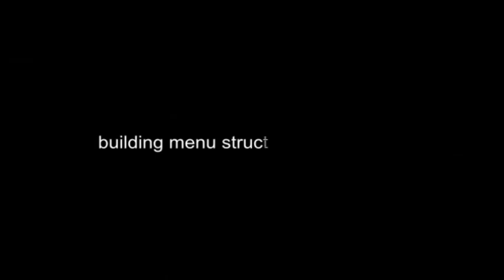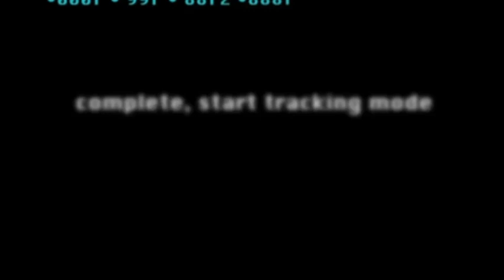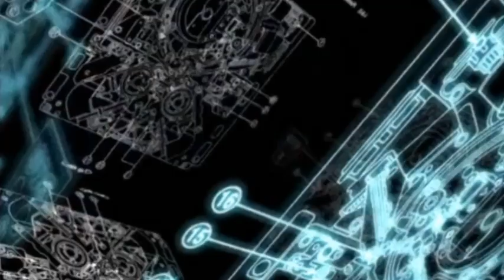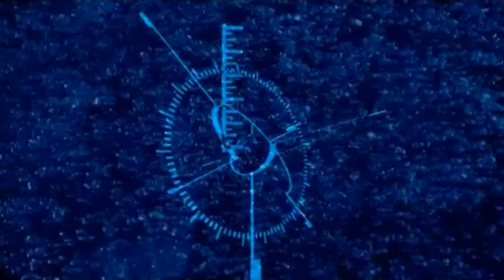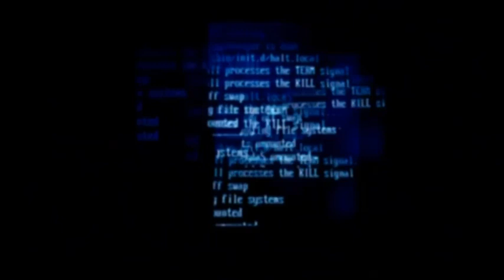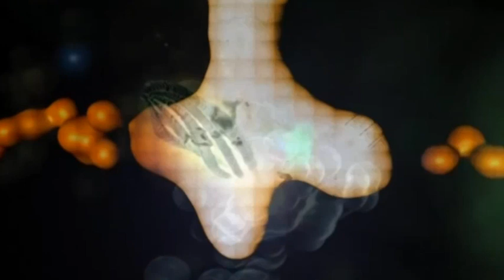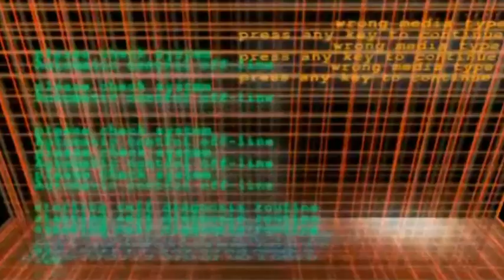Mind-Flux - Space Visions, 2002. (Widescreen Edit) Full DVD (((*PsyTrance-Psybient-PsyChill*)))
From 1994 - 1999 Mind-Flux (Michael Kersten and Thomas Fanger) were one of the leading artists on the German electronic music scene, producing mainly ambient trance, psy-trance and chill out, although they do wander into hard trance at times... I have 2 DVDs from this group, this is the first one 'Space Visions' that was released in 2002 which covers 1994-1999, the second is 'Destination Space' which was released in 2005, a far more relaxed spaced out chill album than their earlier input with cosmic visuals to match. It is uploaded in my videos already.

I will be posting more from this group in the coming weeks including 2 or 3 feature length playlists that I have compiled and edited together myself.